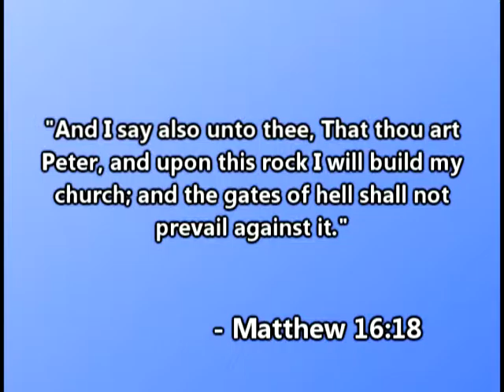On The Rock Episode #146